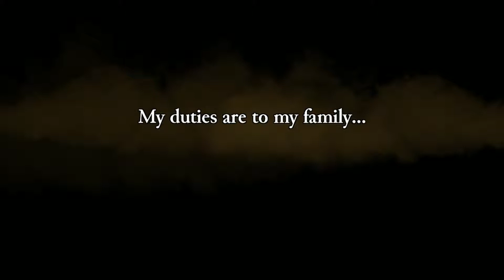Rogue Legacy - Green Day - Viva La Gloria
After the first VGMV I decided to upload one more, starring a favourite indie of mine.

(This is a non-profit video. Rogue Legacy is property of Cellar Door Games.)